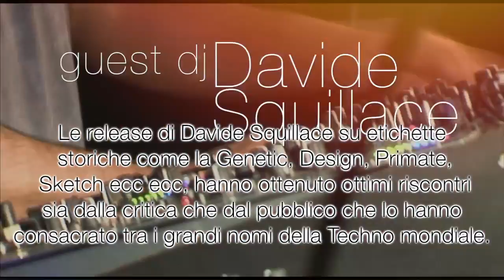Official Trailer "Davide Squillace" @RE-FRESH 13 Aprile 2012.mov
Videoe20.net presenta,
in collaborazione con The ReFresh TV:
Official Trailer "Davide Squillace" @RE-FRESH 13 Aprile 2012